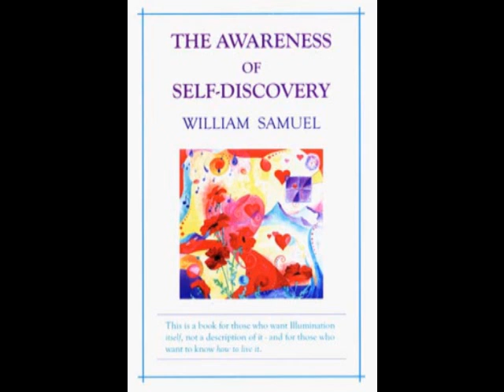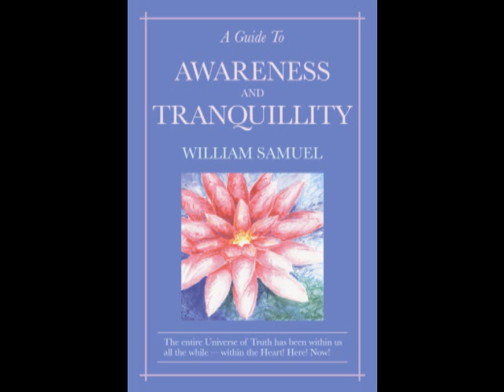This Is It! Part I by William Samuel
Audio extract from the Greatest Gift